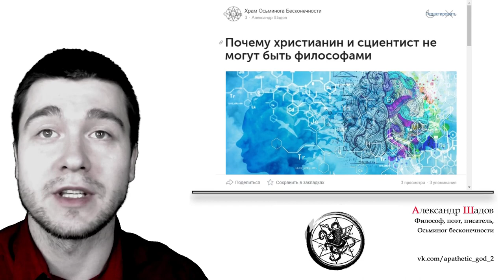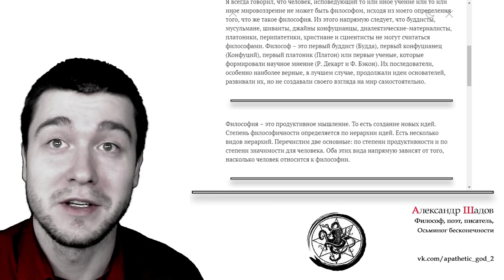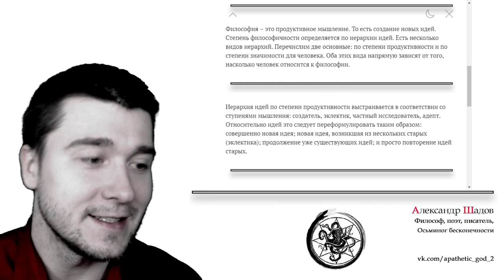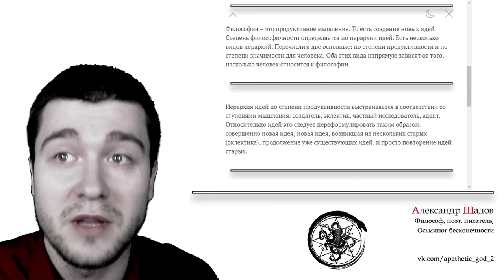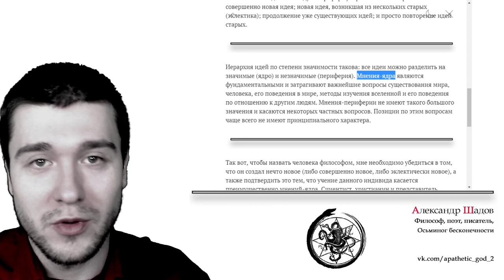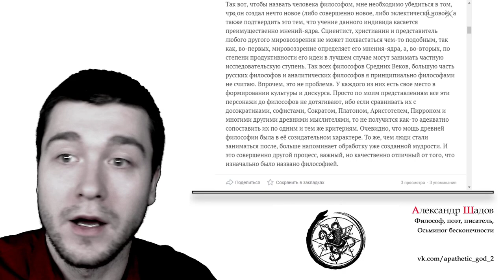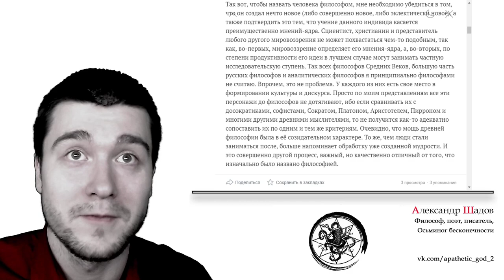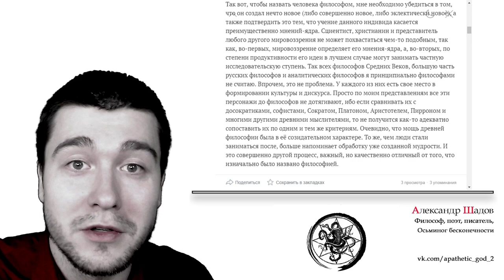Почему христианин и сциентист не могут быть философами?